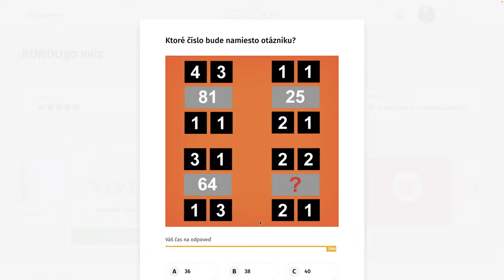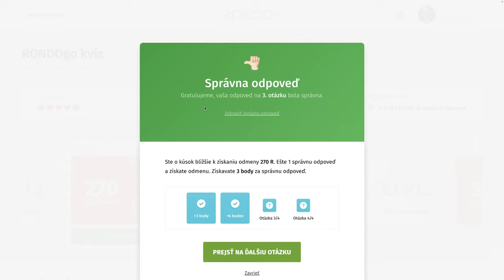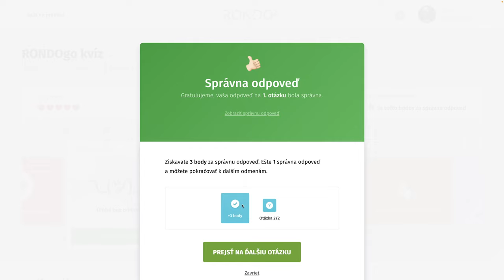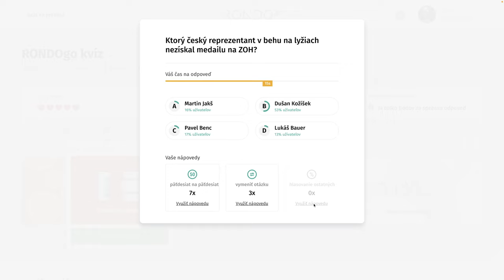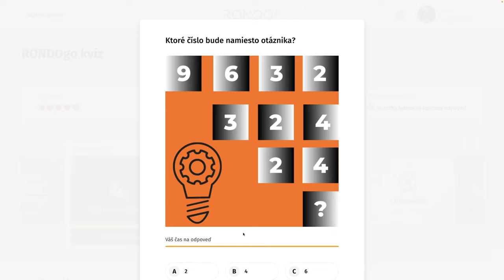RondoGO kvíz - CCXXX